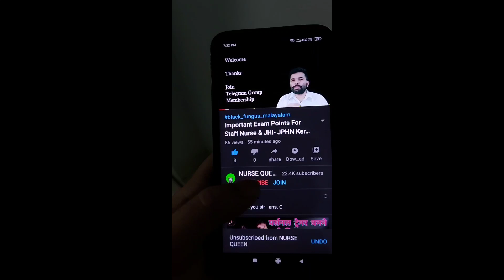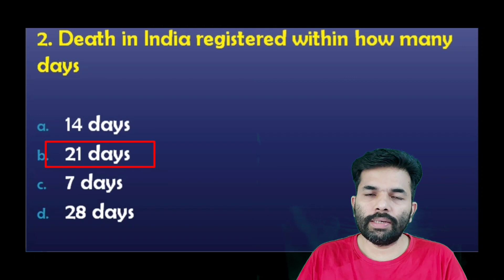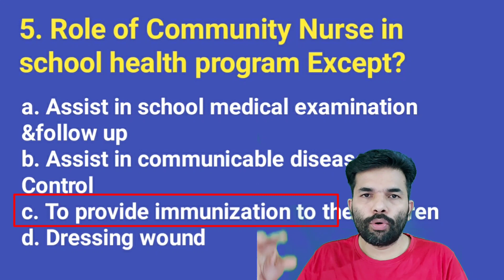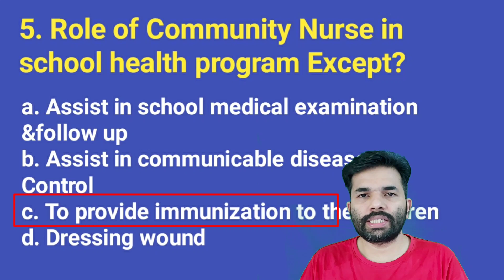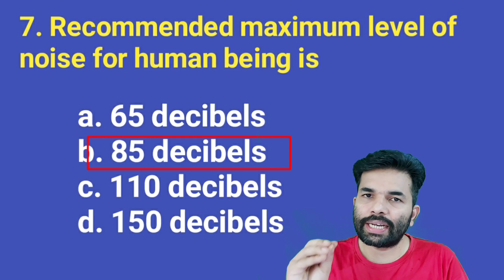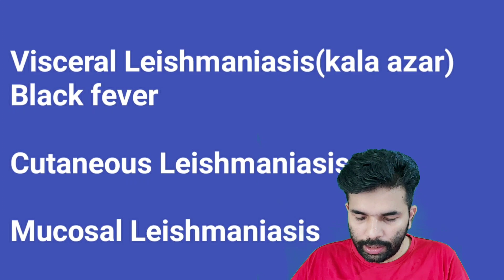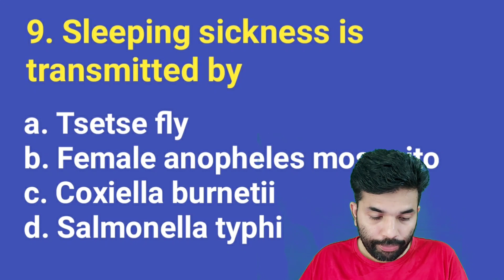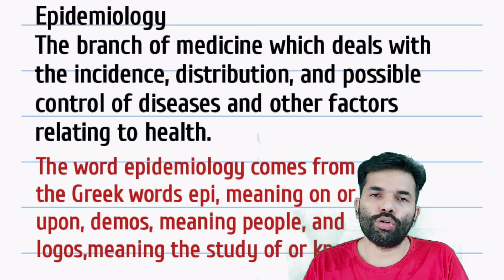Community Health Mcqs Part-3/Staff Nurse/JHI/Nursing Officer Exams/DME Kerala Psc/Nursing Tutor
Staff Nurse Question Paper Discussion/Kerala Psc/Part-2/Nurse Queen